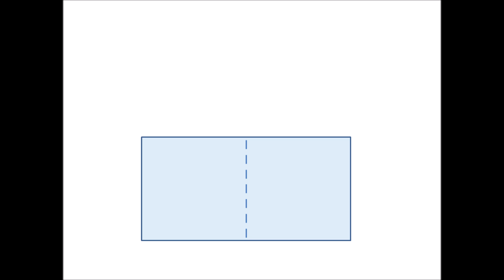Paracaidas de juguete (Toy parachute)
En este videotutorial se explica paso a paso la construcción y prueba de un paracaidas de juguete. Para más detalles, visita